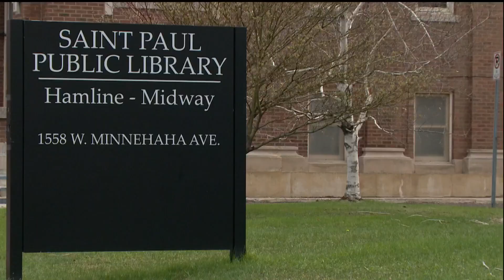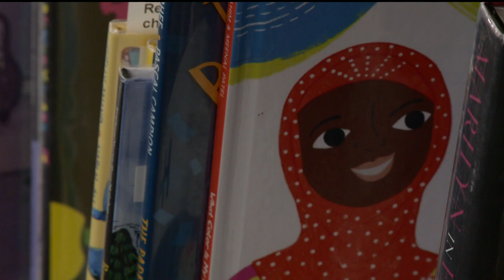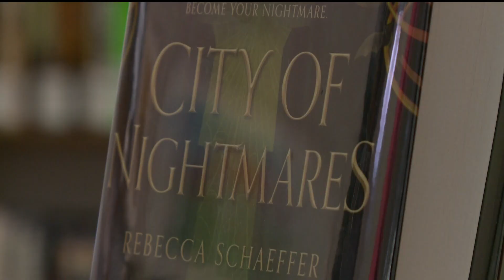Hamline Midway Library readies for demolition with confirmed closure date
The mayor and library's interim director, Maureen Hartman, are adamant about plans to replace it after months of engagement efforts with the community.